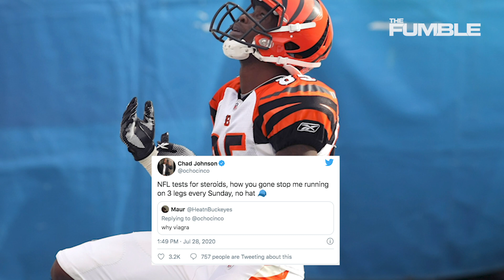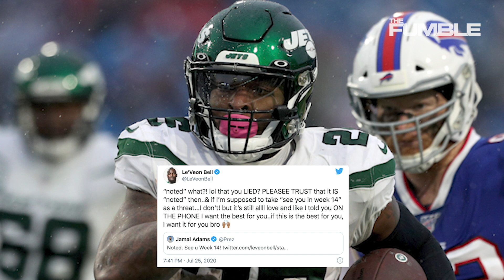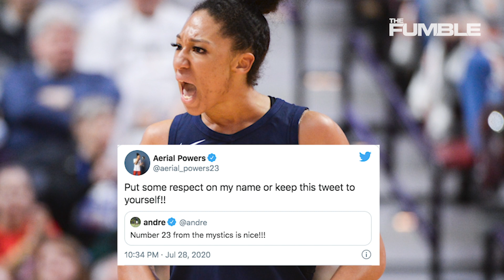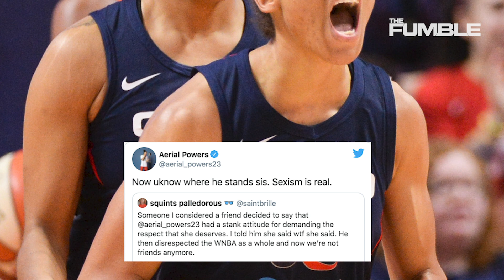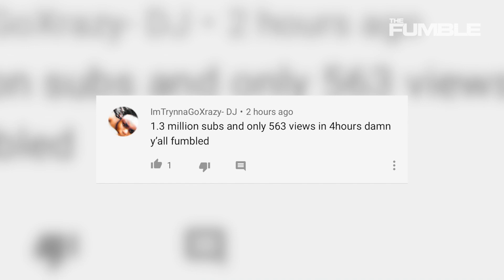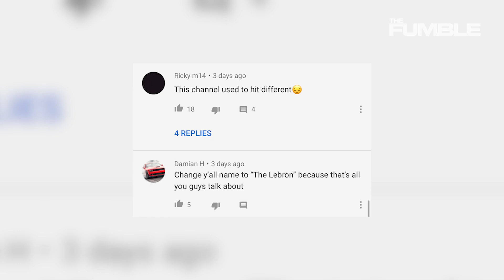Chad Johnson Says He Took Viagra Before EVERY Game, Jamal v Le'Veon & The MLB Takes L Of The Week!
It's the Weekend Zone! Join hosts Chris, Jackie & Britt as they discuss some of the wildest stories that you didn't hear about this week along with a lil' athlete trash talk, some comment clapbacks & an award for who had the biggest "L" of the week! Tune in to The Weekend Zone every Saturday at 9am PST. You won't wanna miss it